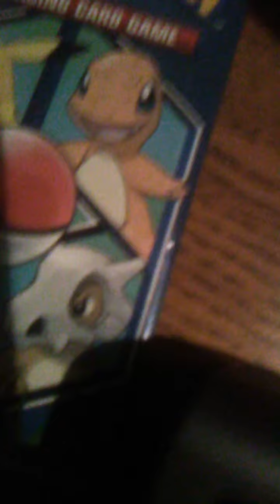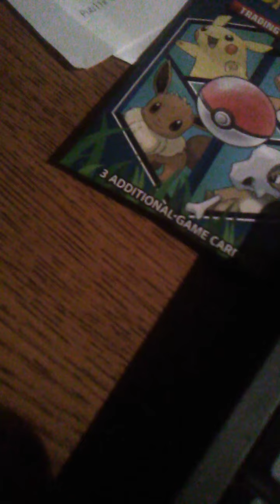David Paschall jr hip hop pop